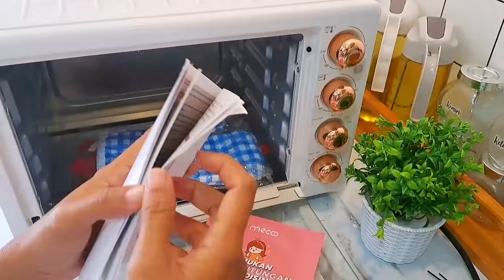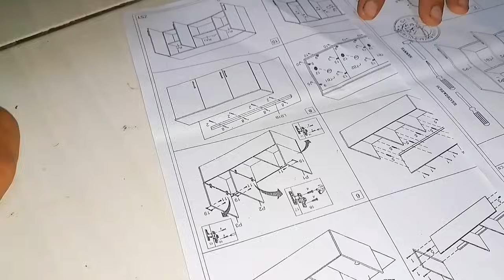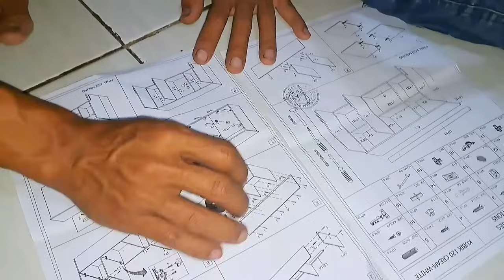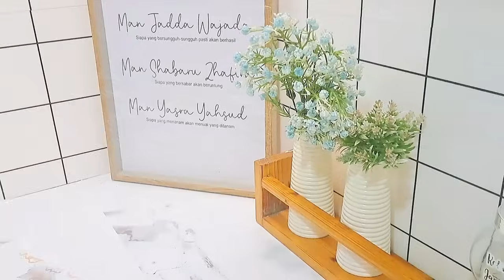Perdana bikin Roti O pake MECOO elektric oven bisa nih buat jualan,Rejeki kabinet dari teman online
Kalian bisa order semua produk MECOO

Spesifikasi

- Daya 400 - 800 Watt ( Low Watt )
- 4 tombol Pengaturan ( suhu atas,suhu bawah,pengatur 3 mode pemanasan&pengatur waktu )
- suhu 60 - 230⁰ dengan timer 0 - 60 menit
- pintu penutup kaca tebal 4 mm
- fitur stay on ( masak tanpa timer )

*Desain Awsthetic sentuhan rose gold
*pengaturan suhu terpisah
  bisa pakai api atas atau bawah,ataupun atas bawah
*Memiliki penampung sisa makanan untuk menjaga kebersihan oven
*Memiliki 4 strip pemanas sehingga masakan mateng merata tanpa harus di putar
*pintu Half open nya menjaga hawa panas tidak mengenai wajah dan memudahkan pengecekan
*anti lengket ,anti karat , anti korosi dan bau